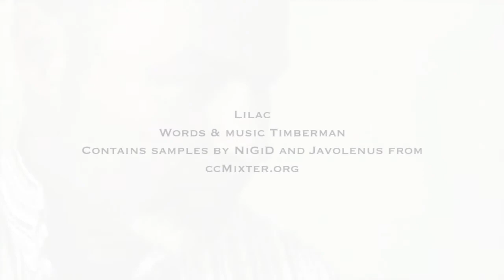Lilac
April 2014 Competition - Super 9 Mobile Film Fest

By: Timberman
Country: Sweden

Music video for the song "Lilac".